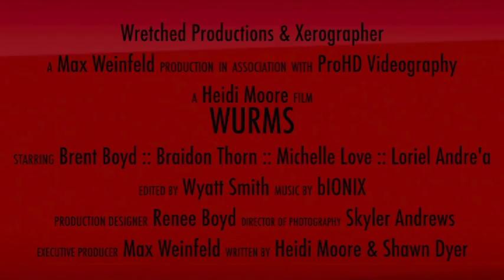Wurms Teaser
This is the teaser for the up-coming feature film "Wurms".

A Wretched Productions film. Directed my Heidi Moore.

When high maintenance city girls Quinn and Char decide to rough it in the mountains, they get more than they bargained for. Creepy mutant parasites and crazy mountain men were not part of the plan. That's just gross dude. Fake tans and lip gloss can't help them now. What's a girl to do?